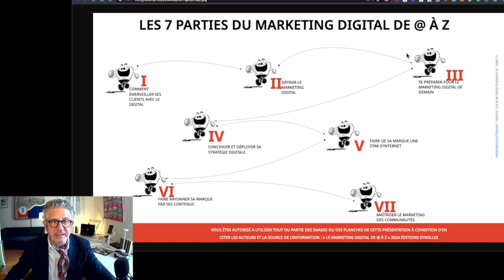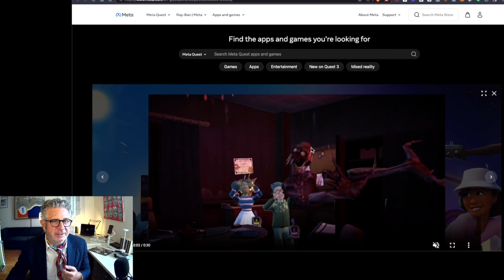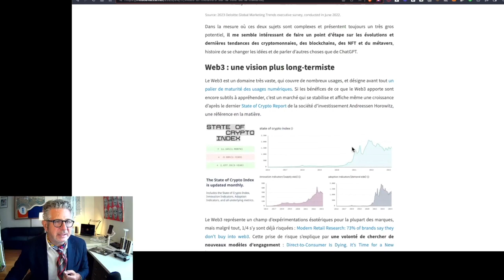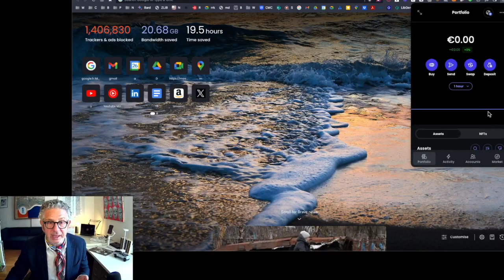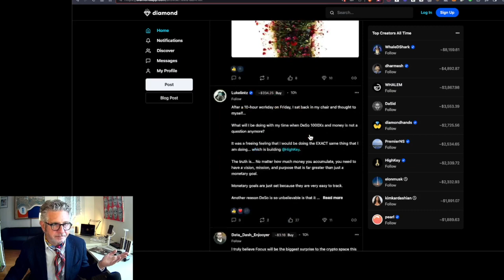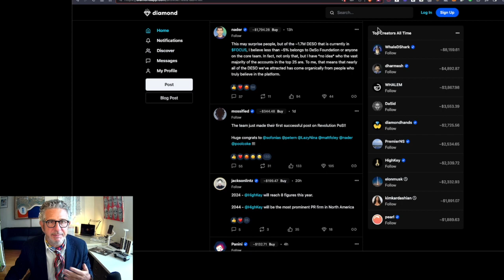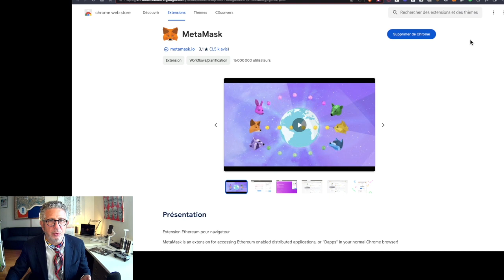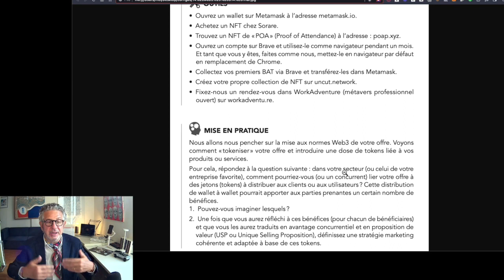14 corrige du livre 14 2024bis